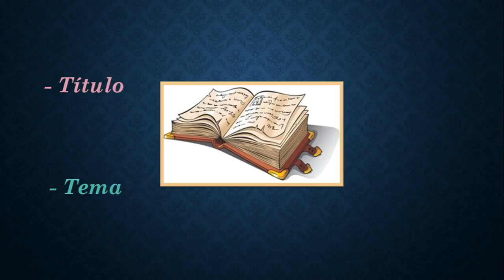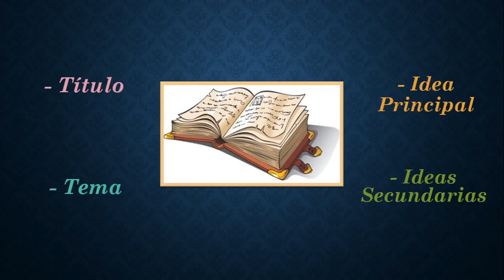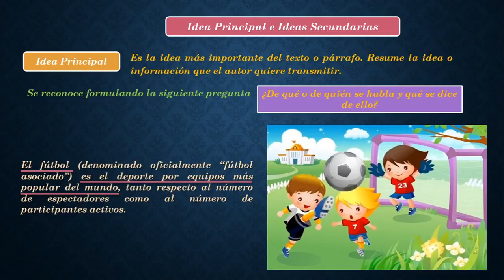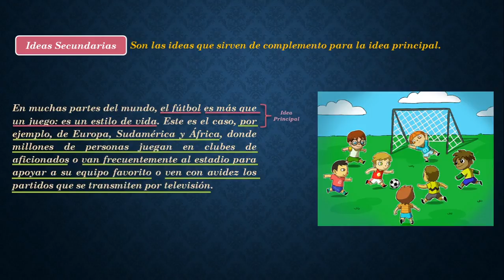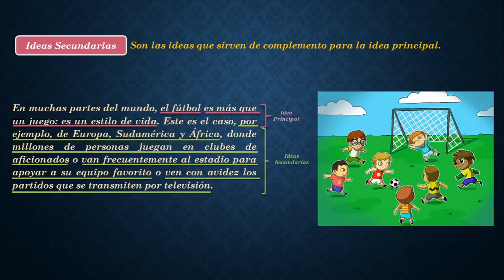R. VERBAL 2DO SEC. IDEA PRINCIPAL VIDEO 1